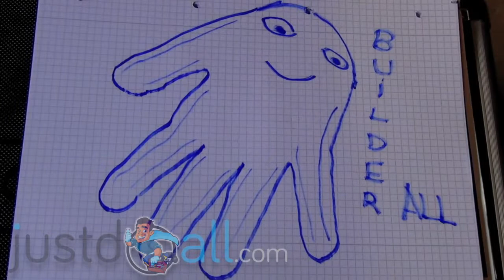Builderall Rockstar - Comment dessiner le logo de Builderall (une pieuvre) avec ses deux mains ?